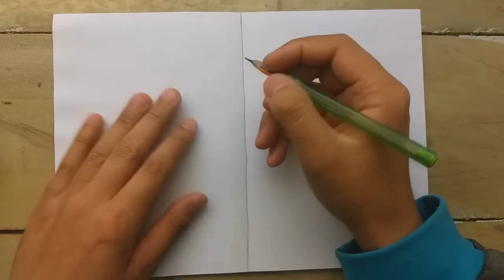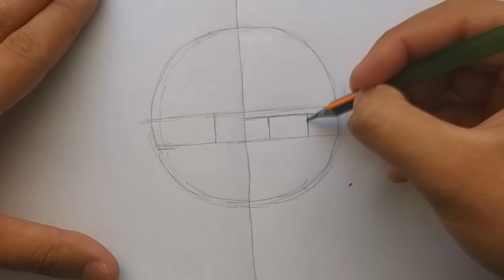Como desenhar Shisui e Itachi passo a passo